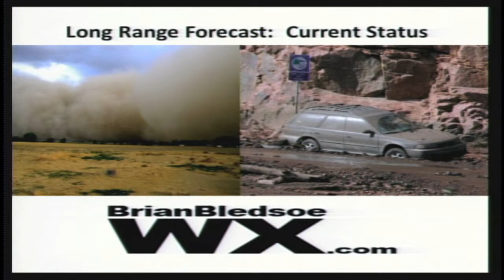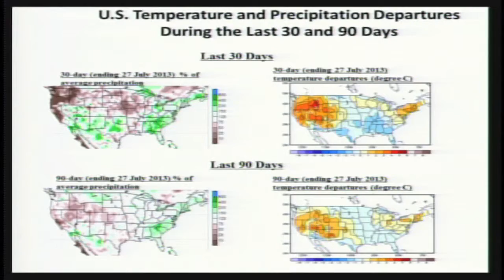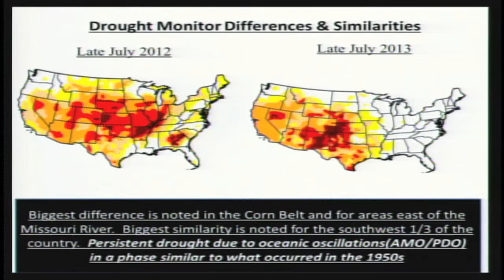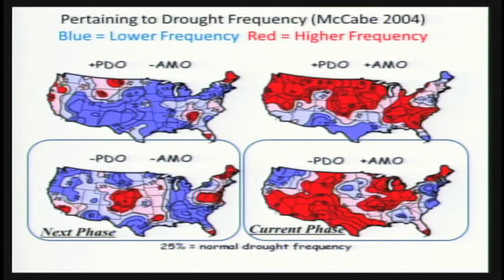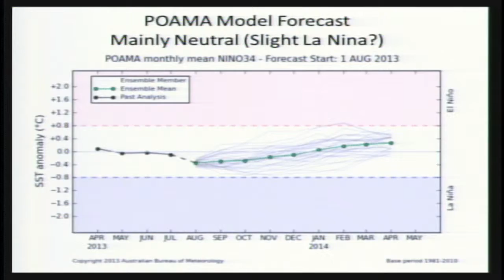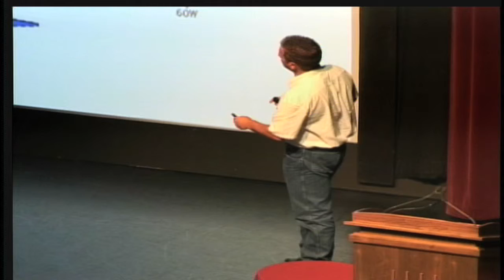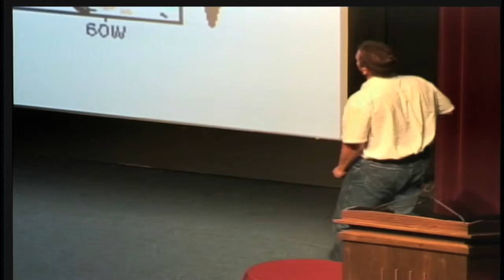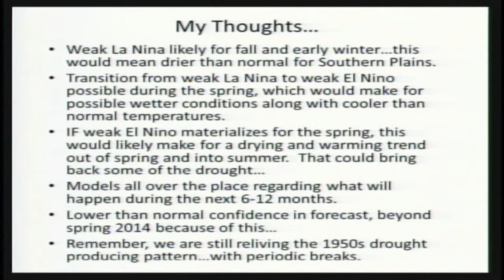Brian Bledsoe gives a weather update for the cattle industry